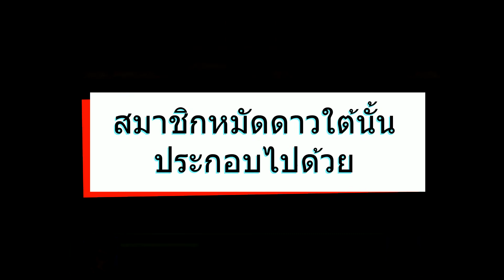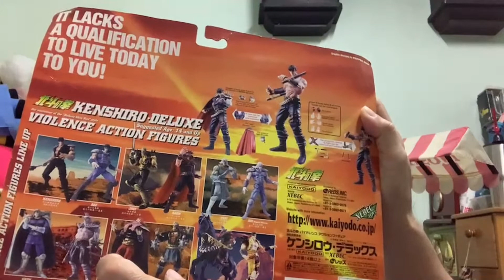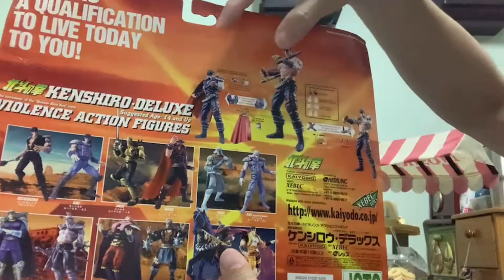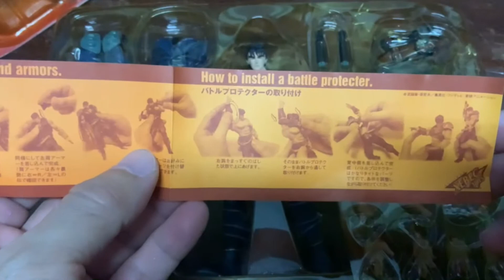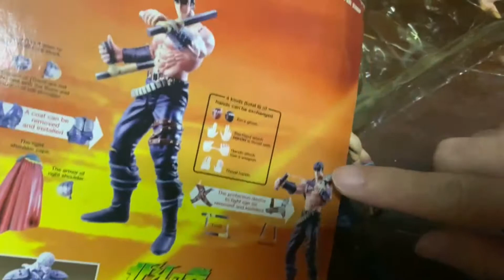รีวิว Kenshiro 199x Deluxe Version พระเอกคนดังระดับตำนาน By The Action Figures Hub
วันนี้มารู้จักกับ Kenshiro พระเอกระดับตำนานในเวอร์ชั่น 199x Deluxe Version ของเล่นเก่าที่ถือว่าสวยในสมัยนั้น อย่าลืมติดตามเราทางเพจนะครับ